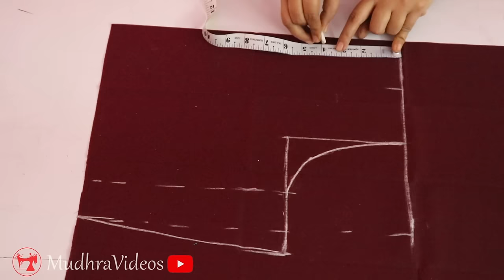High neck blouse cutting and stitching in telugu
High neck blouse cutting and stitching in telugu | high neck blouse | high neck blouse cutting in telugu